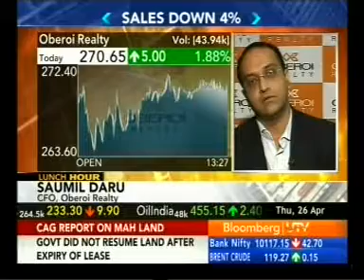Saumil Daru, CFO, Oberoi Realty sharing the Q4 profits and sale numbers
Saumil Daru, CFO, Oberoi Realty talking about the Q4 profits and sales made by Oberoi Realty and other future plans.